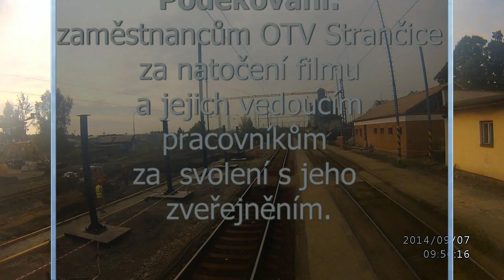sobeslav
Příjezd vlaku od Plané n.Lužnicí do Soběslavi pohledem strojvedoucího.